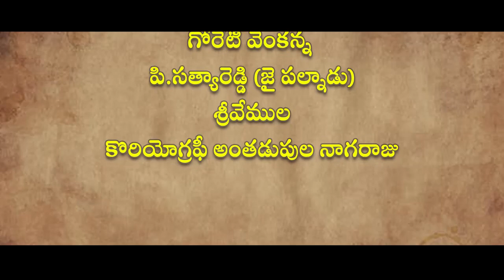విశాఖ ఉక్కు ఆంధ్రుల హక్కు -Satyareddy -Ukka Satya Graham Movie